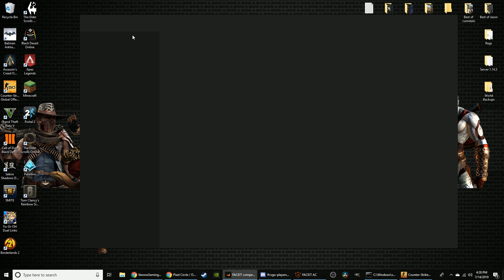I Suck at CS:GO 10- NO SCOPE NECESSARY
CREEPER